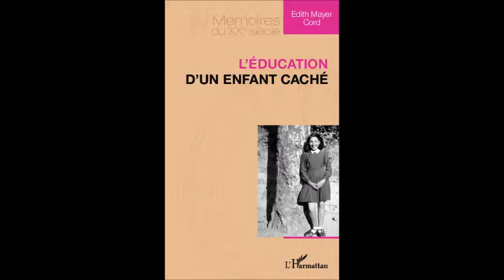L'ÉDUCATION D'UN ENFANT CACHÉ - Edith Mayer Cord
L'ÉDUCATION D'UN ENFANT CACHÉ
Edith Mayer Cord
Mémoires du XXe siècle
ANTHROPOLOGIE, ETHNOLOGIE, CIVILISATION MONDE JUIF BIOGRAPHIE, AUTOBIOGRAPHIE, TÉMOIGNAGE, RÉCIT EDUCATION HISTOIRE SECONDE GUERRE MONDIALE AMÉRIQUE DU NORD EUROPE Autriche France USA

Comme dans un roman picaresque, ce livre raconte l'enfance et la jeunesse d'une petite Viennoise chassée à travers l'Europe pendant la Shoah. Après avoir bénéficié de l'asile politique offert en France, tout changea avec la guerre et le gouvernement de Vichy. Son père et son frère furent déportés à Auschwitz. Elle survécut, cachée d'abord avec sa mère, puis seule dans la clandestinité. Ce livre sert de témoignage sur une époque douloureuse de notre histoire.